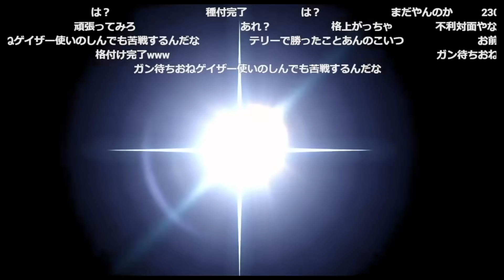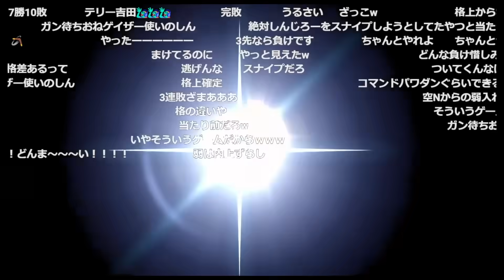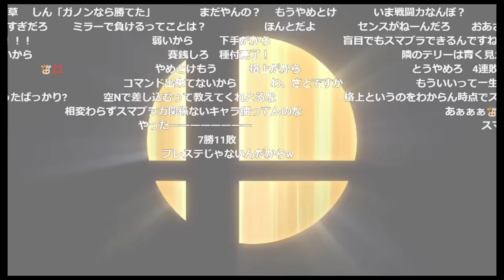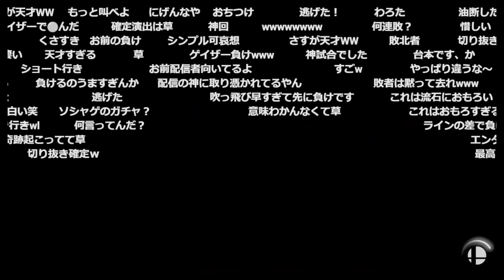ミラー5連敗のラストが劇的すぎたしんじろー吉田【2024.09.01/スマブラsp/しんじろー吉田/切り抜き】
※この切り抜き動画は、元配信がアーカイブ化されていることを確認後、アップロード・公開しています。